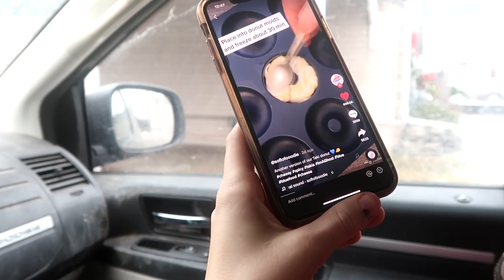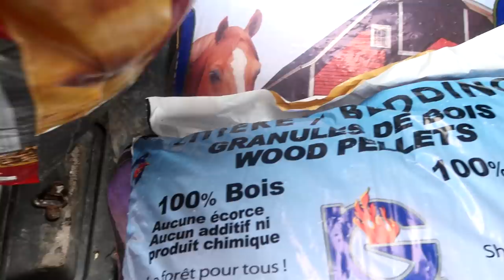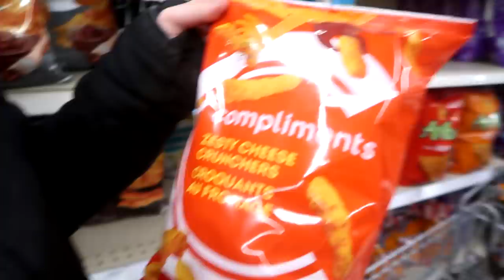Afraid Of A Galloping Horse? Day 339 (12/10/20)